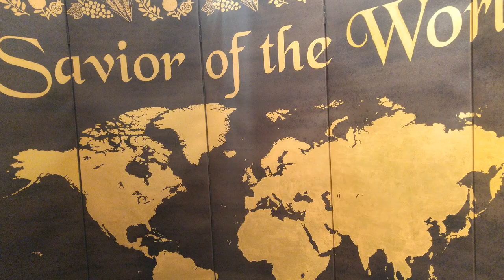Nativity Creations, Hallelujah performance by Lizzie West & Company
Artistic representation of the birth of Jesus Christ, from different countries displayed at The Washington DC Mormon Temple, Church of Jesus Christ of Latter-day Saints, Christmas Visitors Center. December 2018.
Music performed by Lizzie West & Company .